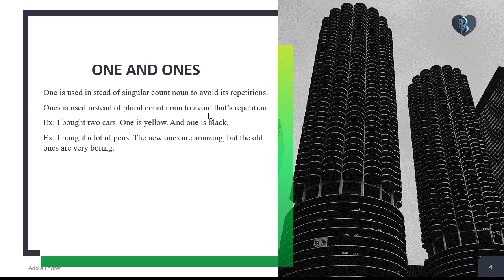One and Ones